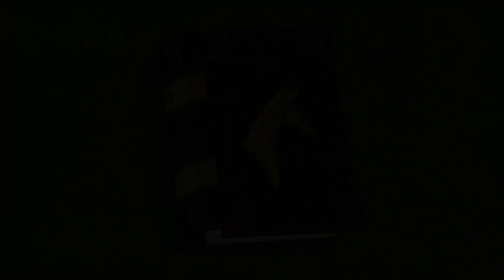One Second of Every Friendship is Magic Episode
SPOILER WARNING

It's the end of an era guys. But instead of mourning, let's instead celebrate. Celebrate a decade of one of the greatest cartoons of this generation by looking at one out of context second from every episode of the show. And yes, I mean EVERY episode. So, once again, be wary of spoilers.

I'm also aware that I've made this video before. Not only will this version serve as an update, I also feel like I could've done a much better job with the editing as well as choosing clips. Though some clips did stay the same. Hope y'all's favorites made it in!

My Little Pony is owned by Hasbro. This is a non profit fan tribute.